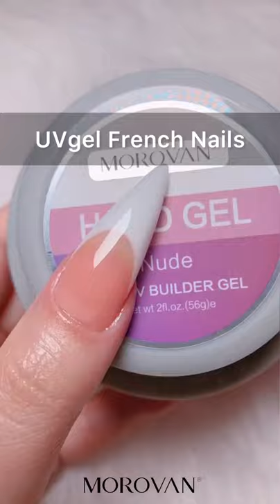UV gel nail | Easy nail design | French nail art | Morovan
French nails looks classic and elegant，it will never be out of date.